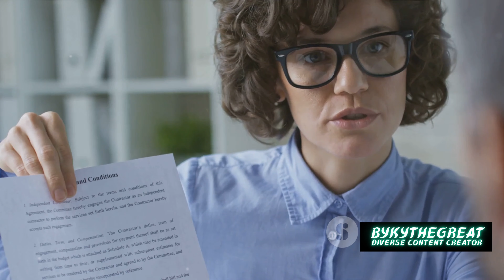🌿TechTalk - Unveiling Tomorrow's Innovation 4K🌿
In this awe-inspiring video, join us as we dive deep into the exciting world of tech innovations and their potential to shape our future. From artificial intelligence to virtual reality, we'll explore groundbreaking advancements that are revolutionizing the way we live and work. Get ready to be amazed by the incredible possibilities that lie ahead!
See Less

OUTLINE:
00:00:00
The Rise of Sentient AI

00:00:40
The Integration of Humans and AI

00:01:31
The Role of Regulatory Bodies

00:01:48
Balancing Potential and Responsibility

00:02:25
The Complex Ethical Landscape